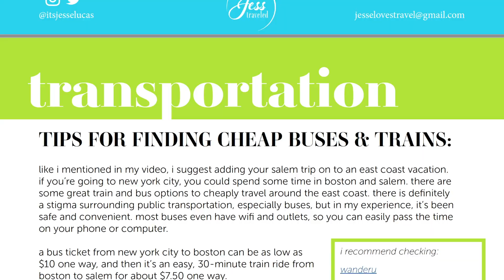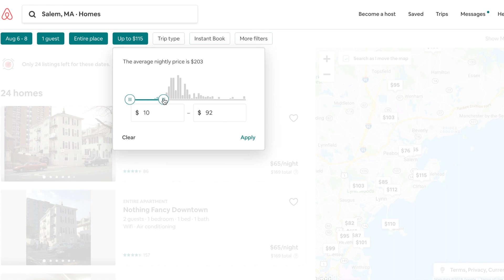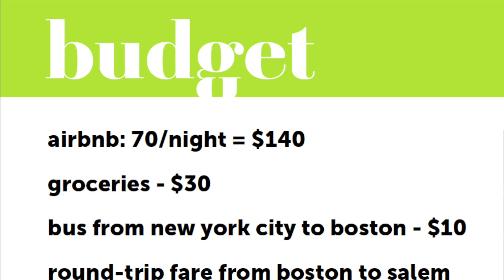weekend getaway in salem under $300 | free downloadable guide & itinerary | budget travel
are you planning an east coast trip? or maybe you live in new england, and you're looking for a weekend getaway? no matter the occasion, salem, massachusetts is a wonderful town, even if you take away all the kitschy, touristy witch stuff. i enjoyed visiting this distillery and speakeasy called deacon gilles, browsing the shops, having psychic readings, and checking out the second oldest cemetery in the country! in this video, i will go over the best time of year to visit, as well as some other tips to save you money on your vacation.

Credits:
Tim Evanson: Photo of Giles Corey memorial stone